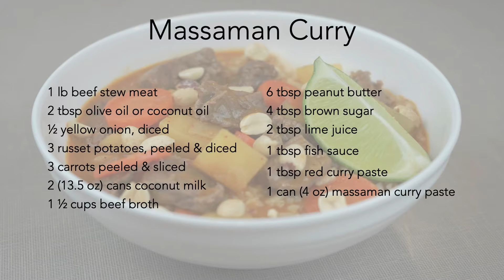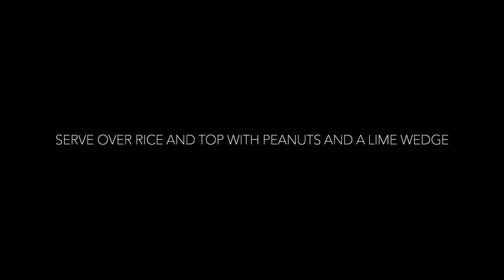Easy Homemade Massaman Curry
MASSAMAN CURRY

Ingredients:
1 lb beef stew meat
2 tbsp olive oil or coconut oil
1/2 yellow onion, diced
3 russet potatoes, peeled & diced
3 carrots, peeled and sliced
2 (13.5 oz) cans coconut milk
1 1/2 cups beef broth
6 tbsp peanut butter
4 tbsp brown sugar
2 tbsp lime juice
1 tbsp fish sauce
1 tbsp red curry paste
1 can (4 oz) massaman curry paste

Directions:
Cook onion in oil.
Once onion is cooked, add potatoes and carrots.
Add coconut milk and beef broth.
Add peanut butter, brown sugar, lime juice, fish sauce, red curry and massaman curry pastes.
Let it simmer until veggies are tender.
Add beef and let simmer until meat is cooked.
Serve over rice and top with peanuts and a lime wedge.

Measuring Cups & Spoon Set